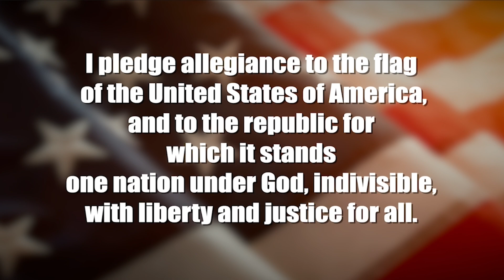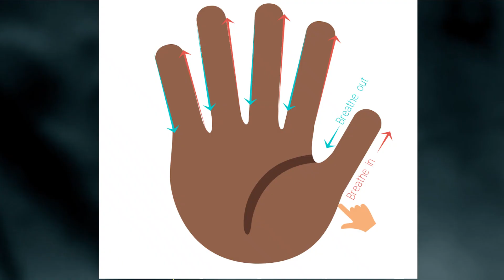11/28/2022 CMTV VIDEO ANNOUNCEMENTS